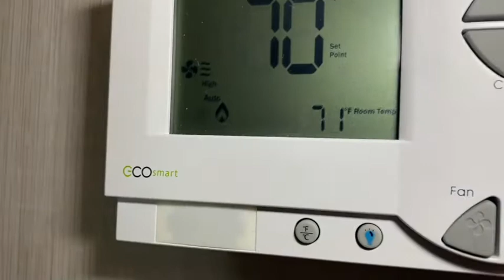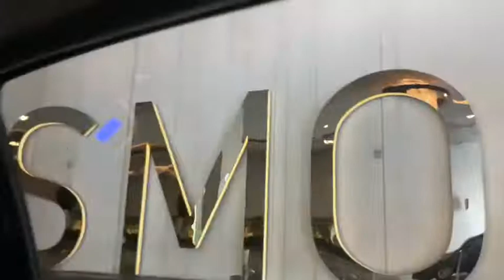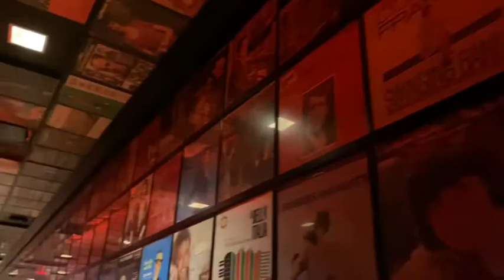OUR 5 STAR ⭐️⭐️⭐️⭐️⭐️ LUXURY HOTEL AND ROOM TOUR!!! 🤩 | THE COSMOPOLITAN OF LAS VEGAS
Help me get to 500 subbies!!!
Press 👉🏽 that bell 🛎!!!